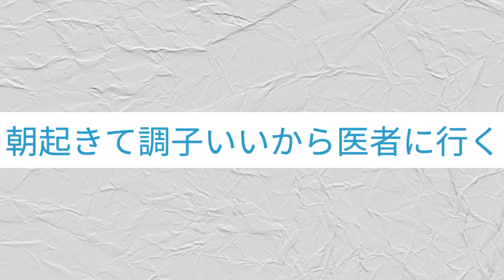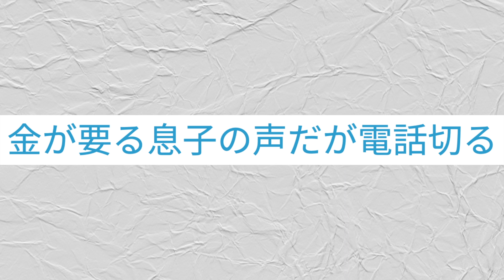お年寄りのシルバー川柳が末期・・・